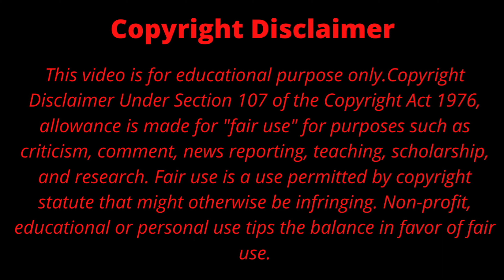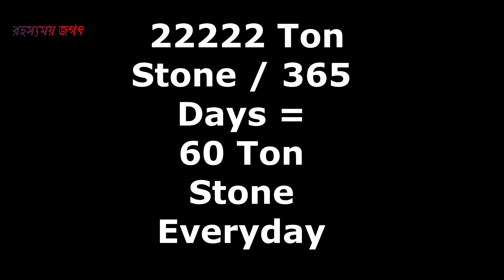কৈলাশ মন্দির রহস্য 🔥 Mystery of Kailasa Temple 🔥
হ্যালো  বন্ধুরা , যদি আপনি রহস্যময় স্থান এবং তাদের অস্তিত্বের পিছনে বৈজ্ঞানিক তথ্য, পৌরাণিক কৌতূহল এবং বিতর্কগুলি সম্পর্কে জানতে আগ্রহী হন তবে আপনাকে অবশ্যই মহারাষ্ট্রের আওরঙ্গবাদ শহর থেকে প্রায় 30 কিলোমিটার দূরে ইলোরায়  32 টি গুহা  সমন্বিত  প্রভু শিবের এই অবিশ্বাস্য, প্রাচীন, বিশ্ববিখ্যাত রহস্যময় "কৈলাস মন্দির" টি দেখতে হবে। বর্তমান সময়ে কৈলাস মন্দিরকে প্রভু শিবের বাসস্থান হিসাবে ধরা হয়ে থাকে। আর যে জায়গা ভগবানের বাসস্থান সেখানে তো অলৌকিক ঘটনা থাকতে  বাধ্য যা সাধারন মানুষের কল্পনার অনেক উর্ধে।  রহস্যময়  জগতের আজকের উপস্থাপনায় আপনি জানতে চলেছেন কৈলাস মন্দির সম্পর্কে আপনাকে  চমকে দেওয়ার মতো রহস্যময় কাহিনী।

তো স্বাগত আপনাকে রহস্যময় জগতের আরো একটি নুতন এপিসোডে।

এই মন্দিরটি একটি মেগালিথ এবং  সম্পূর্ণরূপে একক শিলা দ্বারা খোদাই করা।

সাধারণত পৃথিবীর অন্যান্য শিলার নির্মাণ গুলি পাহাড় বা শিলার সামনের দিক থেকে সরাসরি বা পাশাপাশি কেটে প্রস্তুত করা হয়ে থাকে , যা কোনও শিলা বা পাহাড় থেকে কোনও কাঠামো নির্মাণের জন্য একটি সাধারণ কৌশল এবং এই কৌশল কাট ইন টেকনিক হিসাবে পরিচিত।

কিন্তু এই  কৈলাস মন্দির টি একটি একক পাহাড়কে উপর থেকে নিচের দিকে কেটে প্রচলিত কৌশলের ঠিক বিপরীত প্রক্রিয়া অর্থাৎ কাট আউট টেকনিক ব্যবহার করে প্রস্তুত করা হয়েছে।

যেহেতু এটি একটি একক শৈলকে উপর থেকে নীচে পর্যন্ত কেটে তৈরি করা হয়েছিল, তাই , প্রতিটি নকশা এবং পরিমাপ খুব নিখুঁতভাবে পরিকল্পনা করা হয়েছিল এবং একবার কাটার পরে কোনও অতিরিক্ত পাথর বা শিলাের টুকরো যুক্ত করে পরিবর্তন করার কোনও সুযোগ ছিল না কারণ এই পুরো মন্দিরটি কেবল একটি শিলা দিয়ে তৈরি।
তাহলে এই বিষয়গুলি আপনাকে অবশ্যই ভাবতে বাধ্য করবে যে , তাহলে কিভাবে একাধিক স্তরের সিঁড়ি, আন্ডারগ্রাউন্ড টানেলস ,সেতু , বেলকনি ,  নিকাশী এবং জল সংগ্রহের সিস্টেমগুলি সেই যুগে কোনো ইঞ্জিনিয়ারিং প্ল্যানিং ছাড়াই তৈরি হয়ে গেলো ? ভাবতে সত্যিই অবাক লাগে।

ঐতিহাসিক এবং প্রত্নতাত্ত্বিকদের মতে এই মন্দিরটি তৈরির সময় প্রায় 400,000 টন পাথর অপসারণ করা হয়েছিল বলে অনুমান করা হয়। কিন্তু এই বিশাল পরিমান পাথর মন্দিরটির  আশেপাশে  কেউ কখনও খুঁজে পায়নি বা দেখেনি। তাহলে এই  বিশাল পরিমান পাথর  কোথায় ব্যবহার করা হয়েছিল বা ফেলে দেওয়া হয়েছিল সেটা এখনও উত্তরহীন একটি  প্রশ্ন।

ইতিহাসবিদরা নিশ্চিত করেছেন যে 7,০০০ এর বেশি শ্রমিক দ্বারা এই মন্দিরটি   18 বছর সময় ধরে নির্মিত হয়েছিল। এর অর্থ, সেই বছরগুলিতে, হাতুড়ি এবং কাটারের মতো সাধারণ সরঞ্জাম ব্যবহার করে ৪০০,০০০ টন ভারী পাথর কেটে ফেলা হয়েছিল এবং মাত্র ১৮ বছরে মন্দিরটি সুন্দর এবং জটিল খোদাই করে প্রস্তুত করা হয়েছিল। ব্যাপারটা কি অবাক করে দেওয়ার মতো নয় ?

তাহলে আসুন আপনাকে আরো  চমকে দেওয়ার মতো একটি তথ্য তুলে ধরা যাক  /

বৈজ্ঞানিক তথ্য অনুসারে

ধরে নেওয়া যাক 7000 কর্মী 18 বছর ধরে 12 ঘন্টা কাজ করছিলেন কোনও দিনই কোনও বিরতি ছাড়াই।

যদি ১৮ বছরে ৪০০,০০০ টন পাথর অপসারণ করা  হয় তবে এক বছরের জন্য তাদের লক্ষ্য ছিল  ২২,২২২ টন পাথর অপসারণ করা। অর্থাৎ

400000 টন / 18 বছর = 22,222 টন প্রতি বছর, তাহলে 22,222 টন / 365 দিন = 60 টন প্রতিদিন , এবং 60 টন / 12 ঘন্টা = প্রতি ঘন্টায়  5 টন

এর অর্থ প্রতি ঘন্টায়  5 টন হিসাবে প্রতিদিন 60 টন  পাথর অপসারণ করা হয়েছিল।  এখানে  অবাক করে দেওয়ার মতো ঘটনাটি হলো আজও, সর্বকালের সবচেয়ে সহজলভ্য 10-টন জেসিবি মেশিন ব্যবহার করে এ জাতীয় কাজটি করা অসম্ভব।